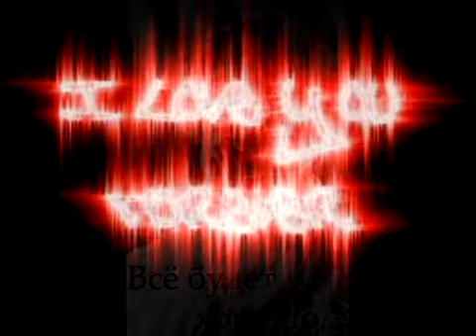syle ft. seyne-что будет дальше.avi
3-ий микстэйп из сборника YOUNG MC's